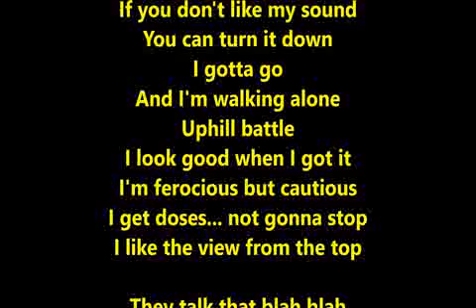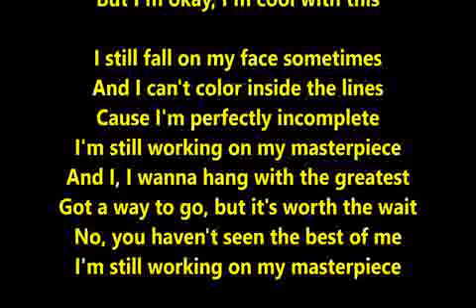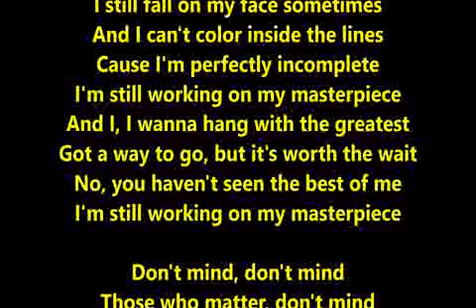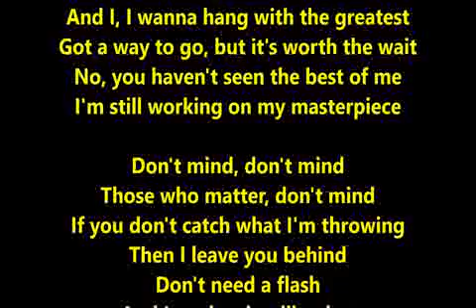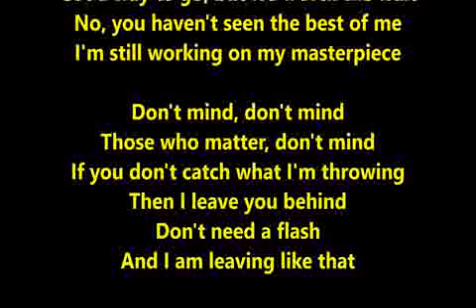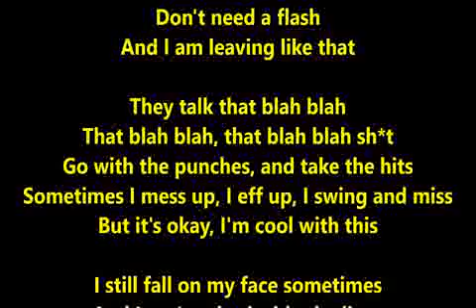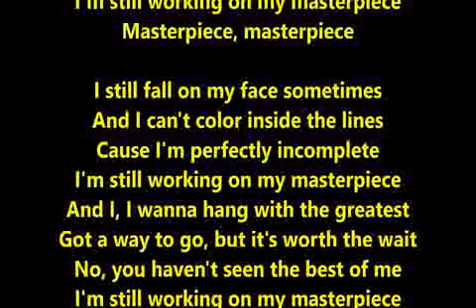Jessie J. - Masterpiece